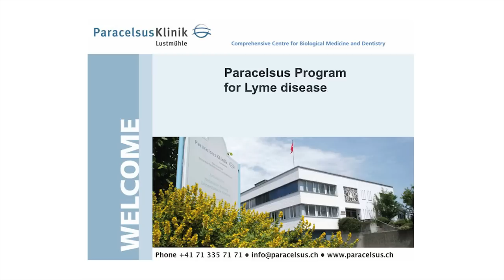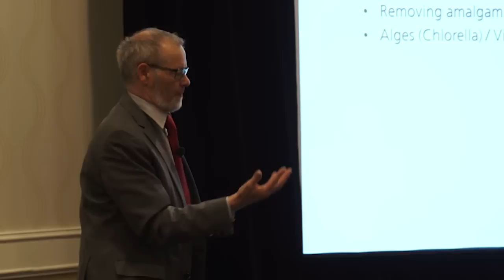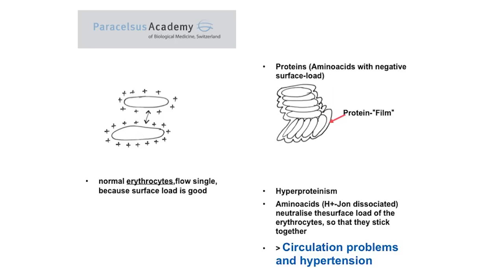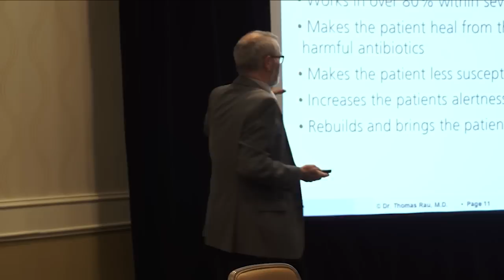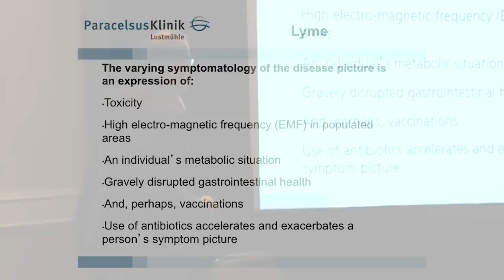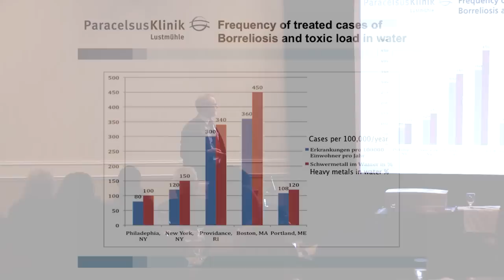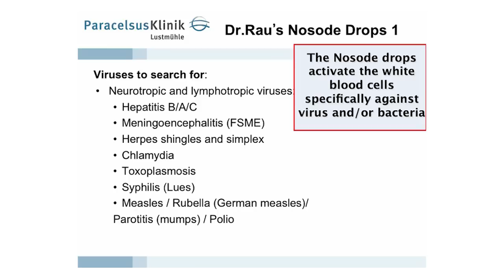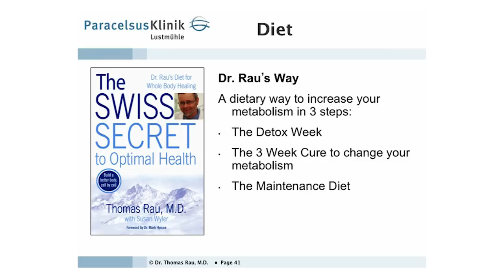Dr. Thomas Rau: An Introduction to the Development of Chronic DIseases